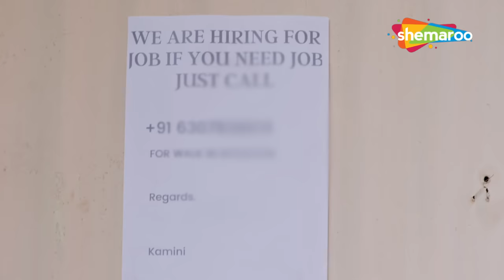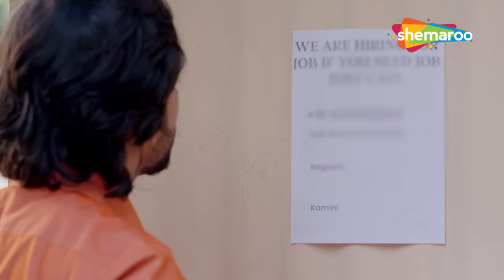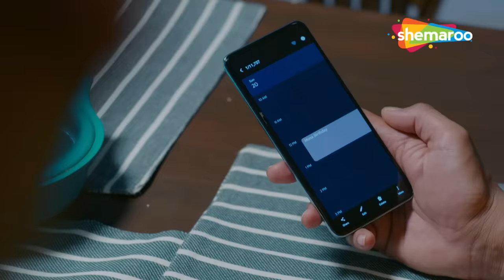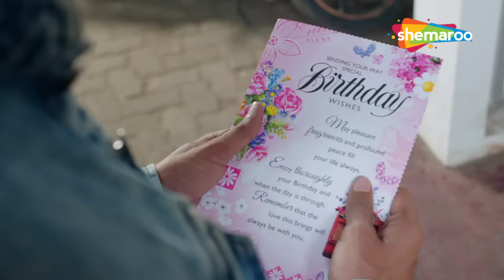𝐇𝐚𝐰𝐚𝐬 (दुल्हन) | 𝐄𝐩𝐢𝐬𝐨𝐝𝐞 𝟎𝟑 - 𝐏𝐨𝐩𝐮𝐥𝐚𝐫 𝐑𝐨𝐦𝐚𝐧𝐭𝐢𝐜 𝐇𝐢𝐧𝐝𝐢 𝐒𝐡𝐨𝐰 - 𝐍𝐞𝐰 𝐅𝐮𝐥𝐥 𝐄𝐩𝐢𝐬𝐨𝐝𝐞